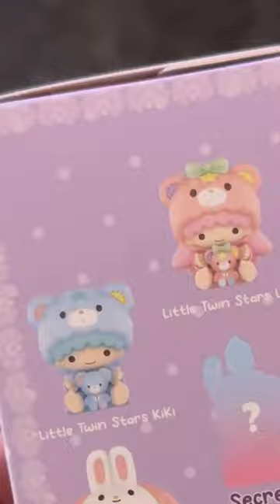Unboxing Sanrio blind boxes!